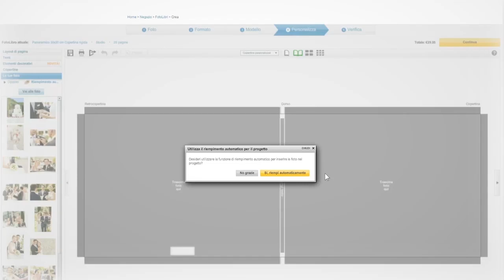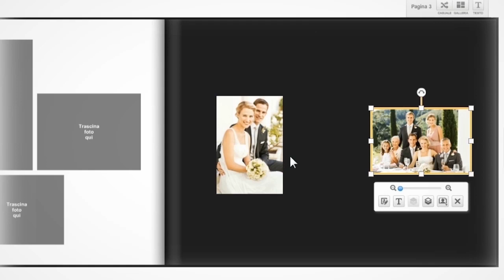Creare FotoLibri Snapfish in 5 mosse | Video tutorial, idee & consigli | Snapfish IT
Come creare un FotoLibro su Snapfish in 5 semplici mosse:

Fase 1:
Scegli alcune tra le tue foto preferite. Puoi scegliere foto già presenti nel tuo account Snapfish o caricare altre foto dal tuo computer, o dagli account Facebook e Flickr.

Fase 2:
Scopri tutti i nostri formati e le copertine disponibili per il tuo FotoLibro! Dai pratici Fotolibri 10x15 da portare sempre con te ai nostri bestseller 20x30 con copertine personalizzate.

Fase 3:
Scegli il tema del tuo FotoLibro.Un'ampia varietà di scelta tra bellissimi temi e decorazioni, che potrai modificare secondo i tuoi gusti anche all'interno dello stesso libro.

Fase 4:
è la parte più divertente, personalizza il tuo FotoLibro!

Se hai poco tempo, puoi servirti del nostro pratico sistema di riempimento automatico, che inserirà automaticamente nel FotoLibro le foto che hai selezionato. Oppure puoi personalizzare e completare il FotoLibro come preferisci. Potrai scegliere tra layout di pagina preimpostati oppure posizionare le tue foto dove preferisci. Grazie ai nostri strumenti, la tua fantasia non avrà limiti: puoi posizionare, ridimensionare e ruotare qualsiasi elemento all'interno della pagina.

Fase 5:
Controlla il tuo FotoLibro. Clicca controlla il tuo FotoLibro prima di mandarlo in stampa, puoi anche stampare delle pagina a casa tua.

Creare un FotoLibro unico e divertente non è mai stato così facile